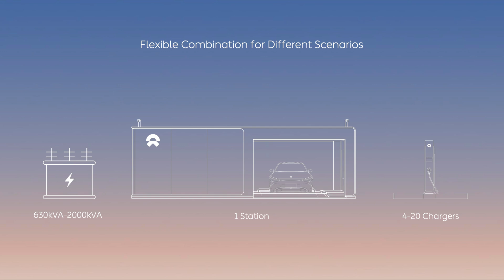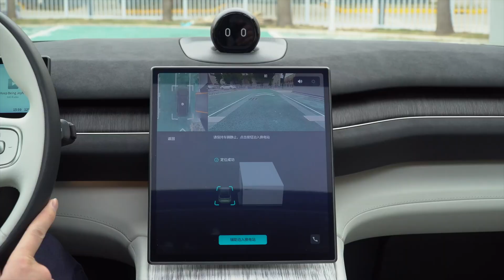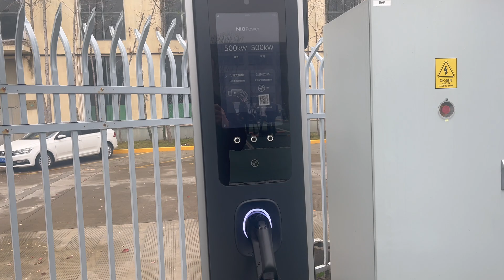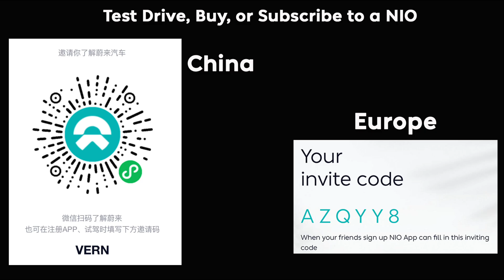Why Battery Swapping is Still Better than SuperCharging 蔚来换电有没有比快充好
Follow up to my video about NIO Power illustrating a few interesting new examples of why battery swapping is better than charging only. Let's hear what you think.

Get free stocks for signing up to MooMoo

Scan my QR Code or use the following before you test drive or buy your NIO
Europe: AZQYY8